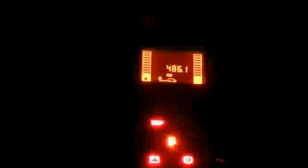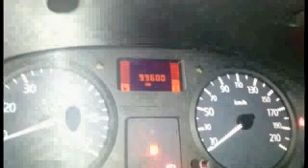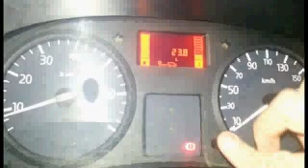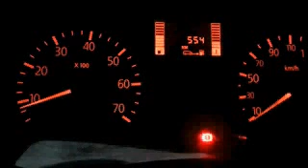Xado AtomEx Multi Cleaner (Diesel)